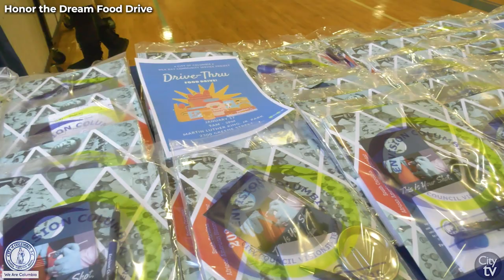Honor the Dream Food Drive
The City of Columbia held a drive-thru food drive on January 17, 2022, as a part of the annual Dr. Martin Luther King, Jr. Honor the Dream Food Drive.

Councilman McDowell said, "as the challenges of the pandemic continue to have an impact on our community, it is a pivotal time for us to work together to help those who need it most. Let's serve our community and honor Dr. King's legacy of service by supporting this food drive."